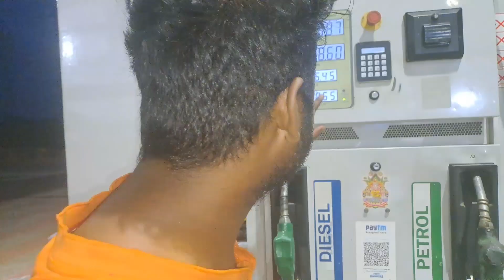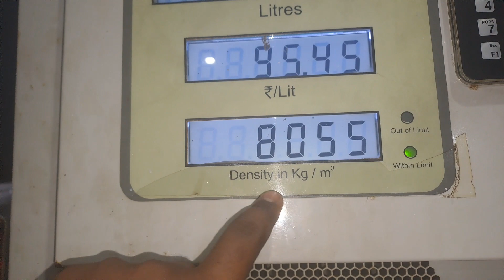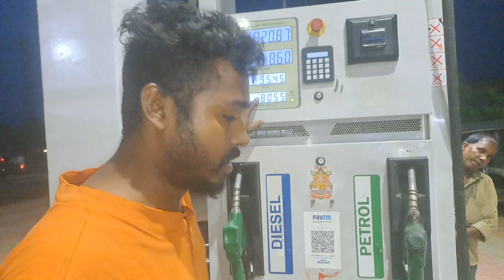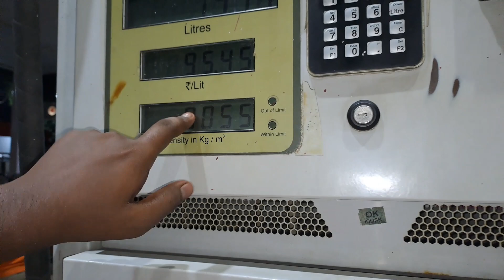Sethi भाई मिल गए हमको || truck Palat geya bhai ka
Sethi भाई मिल गए हमको || truck Palat geya bhai ka ‎@Sethi xpress